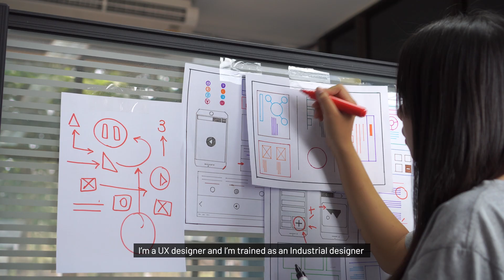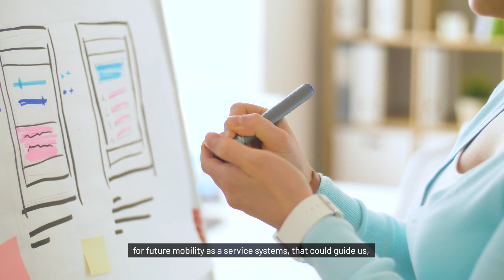Researcher Spotlight: Jiyoon Lee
ADM+S PhD student Jiyoon Lee from Monash University is a UX designer investigating enhanced user experience of mobility-as-a-service for senior citizens.

Through design practice, Jiyoon seeks to propose a design framework for future transport services that ensures the social inclusion of seniors.